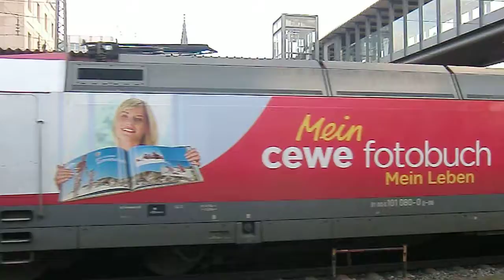Anfahrsound Baureihe 101 (CEWE-Werbelok 101 080 vor IC 2260)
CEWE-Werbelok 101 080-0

Schön zu hören ist der typische Anfahrsound der Baureihe 101 - bei 0:28 dann mit dem Klang des Wechselrichters.

Ausfahrt des IC 2260 auf Gleis 1 in Richtung Stuttgart.

(Aufnahmeort: Ulm Hauptbahnhof, von Gleis 2 aus, 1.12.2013)